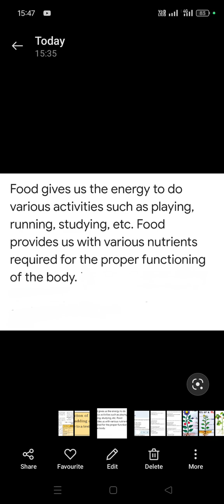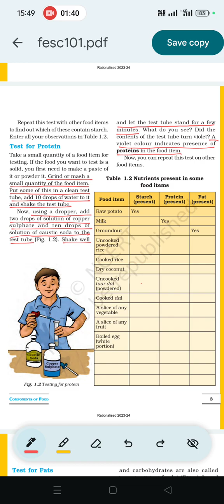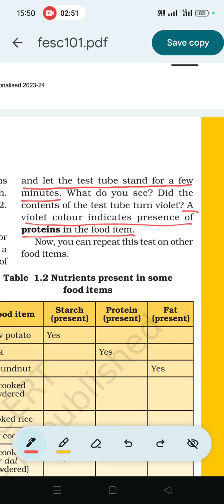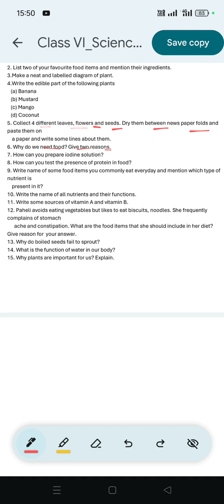Holiday Homework (Science:Class.6-Ques.6,7,8)Answer with Explanation: SummerVacation2024-25.(Part-4)